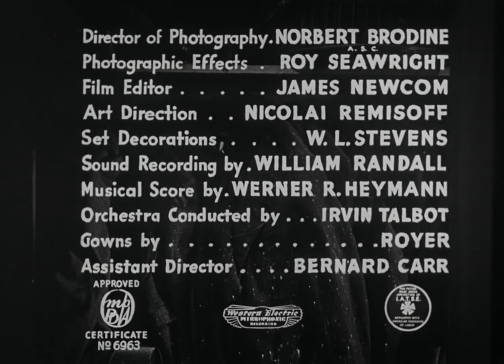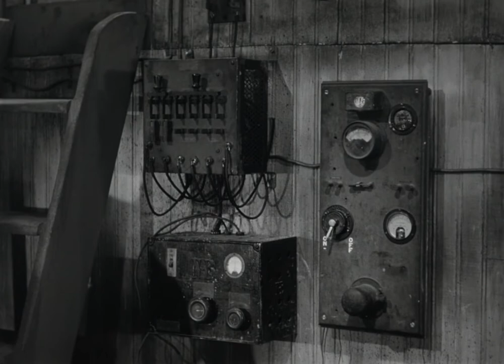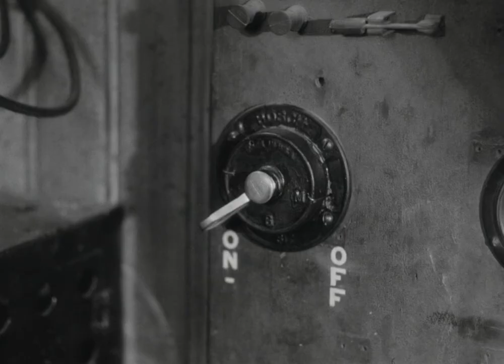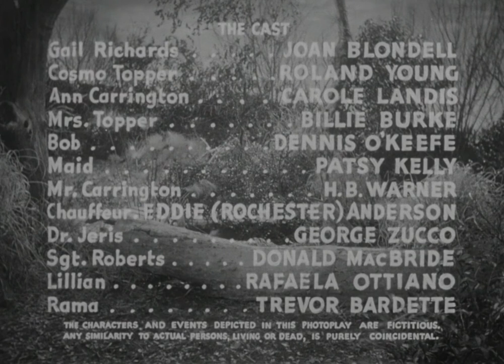Topper Returns 1941 HD (eng subs optional)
Topper Returns is a 1941 film directed by Roy Del Ruth. It is the third and final entry in the initial series of supernatural comedy films inspired by the novels of Thorne Smith. It followed Topper (1937) and Topper Takes a Trip (1938).

As in the prior films, Roland Young plays Cosmo Topper, a mousy banker who gets into trouble because of his ability to see and speak with ghosts, and Billie Burke plays his wife, who's constantly befuddled by his strange antics. The plot revolves around a murder mystery. Joan Blondell portrays a slain woman who seeks out the reluctant Topper and enlists his help in identifying her killer and saving her friend, played by Carole Landis. Most of the action takes place in a spooky mansion filled with eccentric characters, trapdoors and secret passages.

The film was nominated for the Academy Awards for Best Special Effects (Roy Seawright and Elmer Raguse) and Best Sound Recording (Elmer Raguse).

A TV series of Topper premiered in 1953 and ran for two seasons. A pilot called Topper Returns (1973) was later made for a proposed TV series. There was also a made-for-TV remake of the original film Topper in 1979.
(source wikipedia)